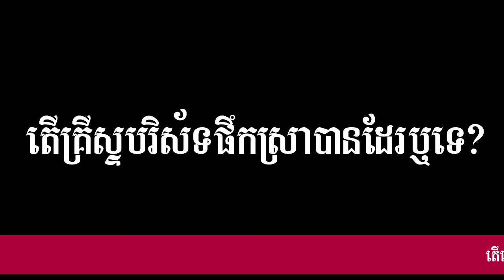តើ​គ្រីស្ទានផឹកស្រា​បាន​ដែរ​ឬ​ទេ? Can Christians Drink Alcohol?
និពន្ធ​ដោយ​លោគ្រូ៖ វ៉ែល ណាថាន
លោកអ្នកក៏​អាច​ទាញយក​អត្ថបទ​នេះ តាមរយៈLink ខាងក្រោម​នេះ៖